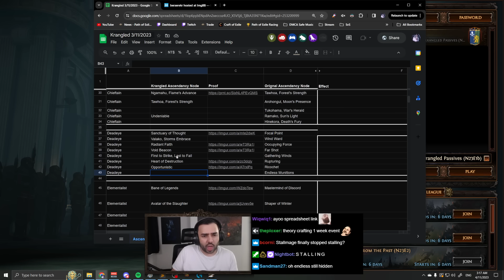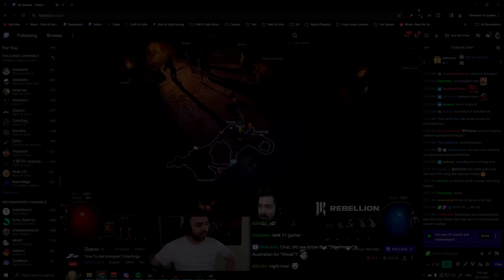Rerolling the most BROKEN Krangled Ascendancy - Path of Exile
Steelmage finally has enough of the tree mapped to confidently reroll into Deadeye - one of the top Ascendency picks for the Krangled event in Path of Exile Ancestors